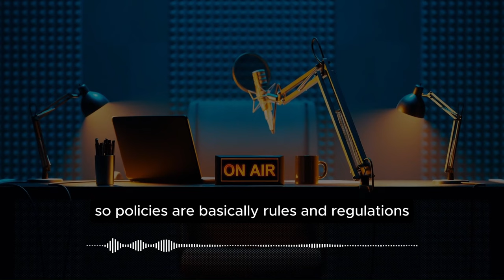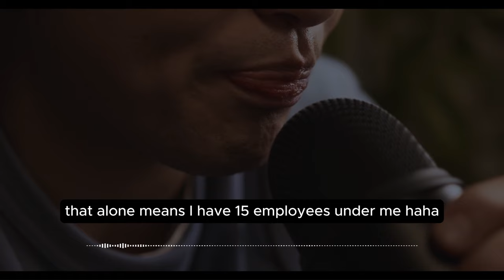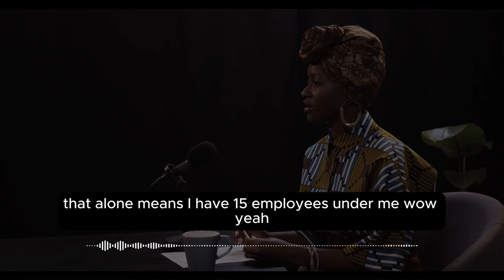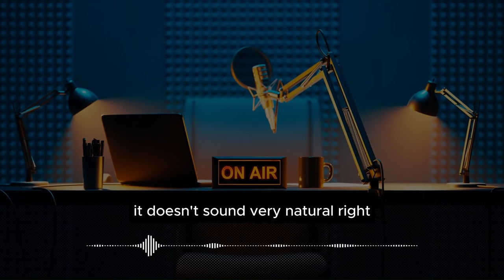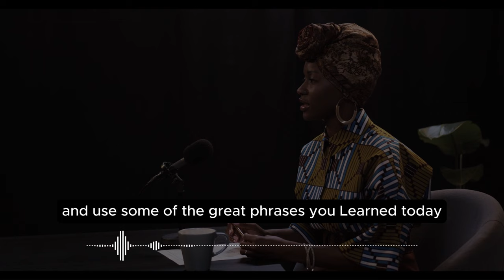Learn English With Podcast Conversation #2 | What do you do?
🌆 Description:
In this engaging video podcast, we delve into the fascinating realm of employment. Whether you’re a job seeker, a professional, or simply curious about the language of work, this episode is for you! Join us as we explore key terms and phrases related to various aspects of the workplace.

🔑 Key Highlights:
- Go on about (phrase): Talk about something a lot
- Fortune 500 (phrase): Top 500 companies, rated by revenue
- Implement (principle verb, present progressive): Begin to do something, put into action
- Responsible (Adjective): Have the duty or job of taking care of something
- Nationwide (Adjective): In the whole country
- Look after (principle verb, infinitive): Take care of
- Oversee (principle verb, present simple): Watch and direct to make sure a job is done correctly
- Quality control (common noun, non-variable): Checking goods to make sure that they are good enough to sell
- Under me (phrase): Working for me

🌟 Supplementary Vocabulary
- Develop relationships (phrase): Make good relationships
- Handle complaints (phrase): Look after or take care of complaints
-  (phrase): / write official documents
- Coordinate (verb): Make arrangements or plans with a group of people
- Monitor (verb): Watch and check
- Supervise (verb): Be in charge of something , watch and direct
- Ensure (verb): Make sure

Remember, every podcast is a step toward fluency. Happy exploring! 🗺️📚